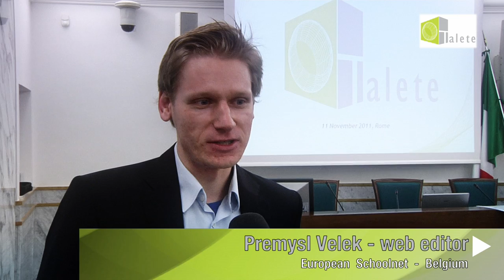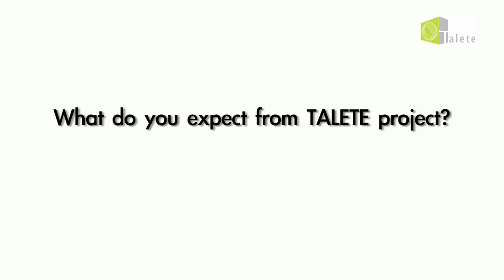Talete Project - Interviews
TALETE
International workshop
Science and maths: a new learning approach for pupils
Thursday 10 November 2011, Rome